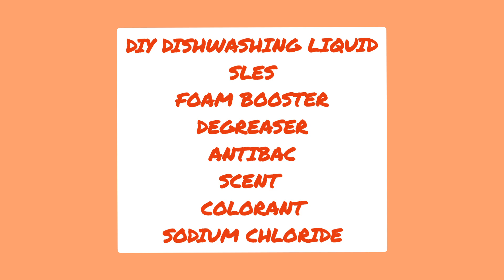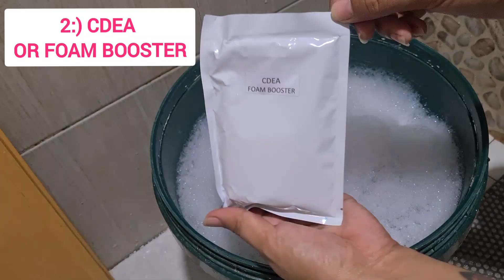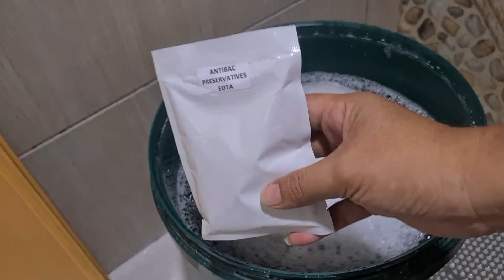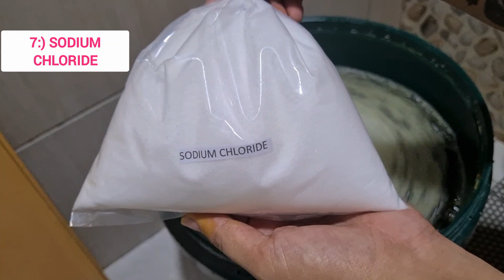DIY DISHWASHING KIT TUTORIAL